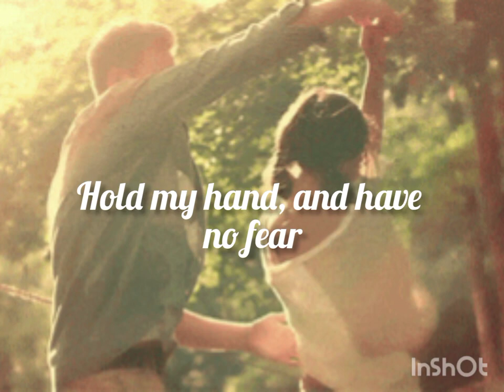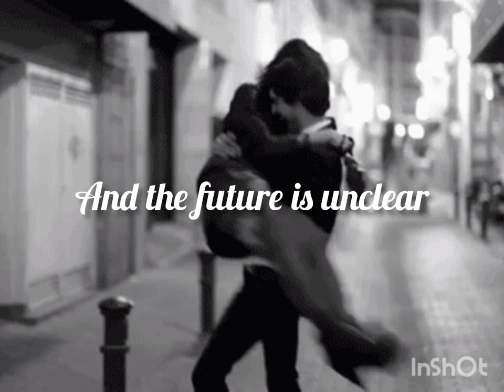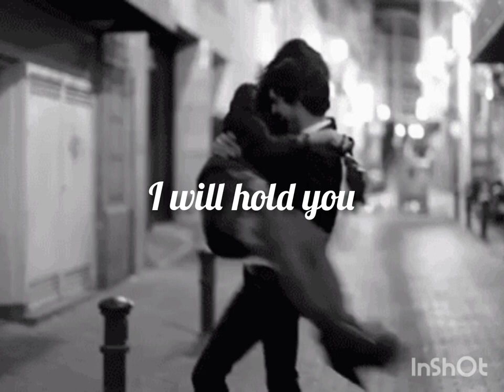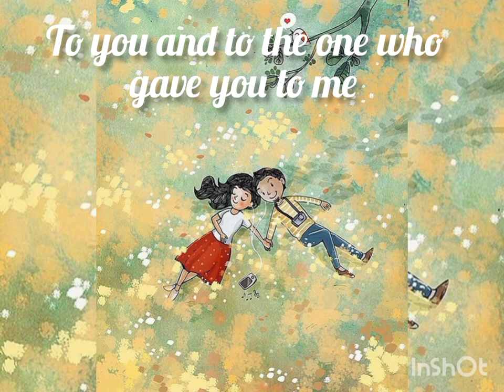I will be here Steven Curtis Chapman